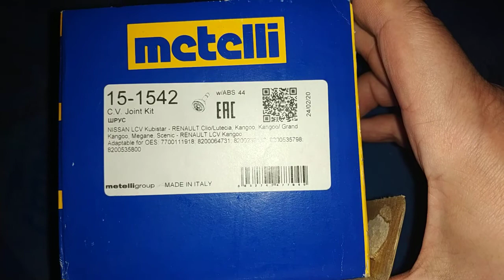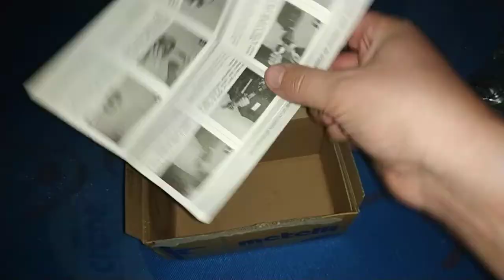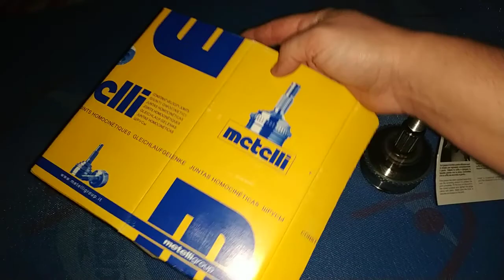Комплект ШРУСа metelli 151542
Распаковка ШРУСа metelli
Число шлицов , внутри 30, снаружи 23 )
Артикул 151542 Производитель METELLI Наружный диаметр [мм]85 Место установкисо стороны колеса
Внутренне зубчатое соединение со стороны колеса30
Внешнее зацепление со стороны колеса23 механически обработанныйс нарезкой / выемкой во внутренней части
Диаметр прокладки [мм]57,3 Материал Резина
Число зубцов кольца ABS44